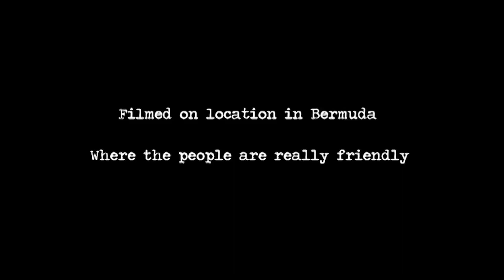A Bad day for a jellyfish sting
Bad day for a jellyfish sting? sometimes when you are trying to be helpful things can go a little wrong. when they do it can be just plain funny.

BTW Bermuda is a beautiful island, even if we are a little friendly. come check us out.